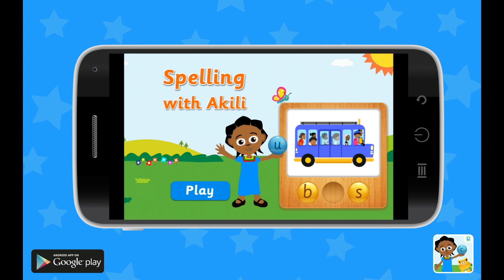Adding and Taking Away (1 to 7)! | Numbers & Shapes with Akili and Me | African Educational Cartoons